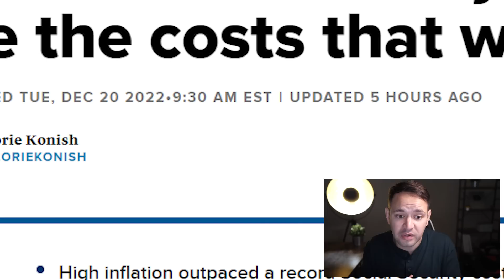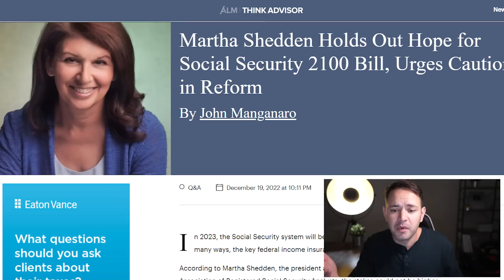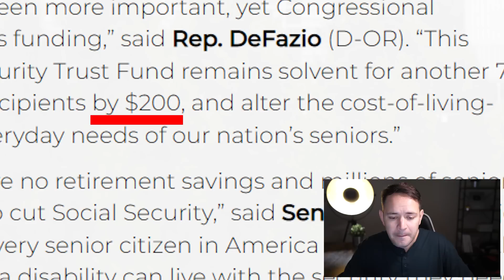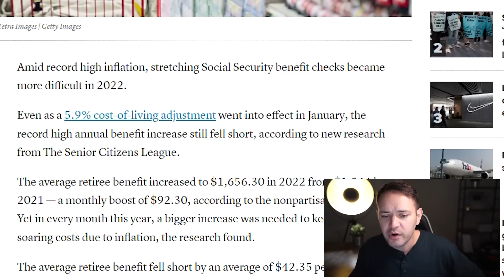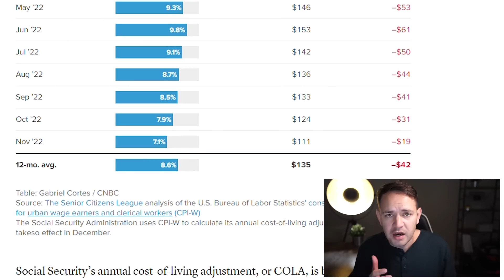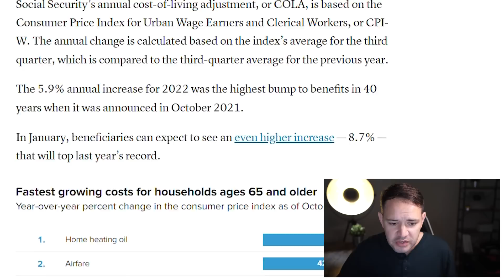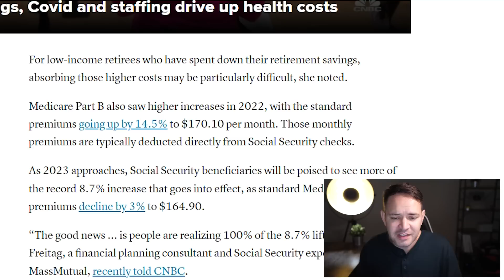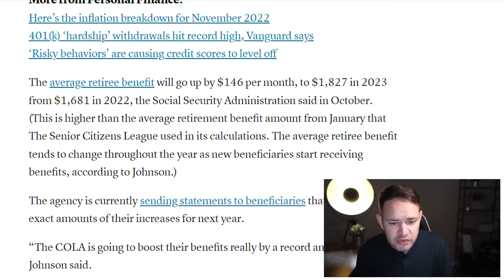SOCIAL SECURITY RECIPIENTS FORGOTTEN! The numbers are SAD… SSI SSDI SSA 2023 COLA increase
Social Security SSI SSDI Low Income Update –Social Security benefits fell short in 2022.

2023 COLA letter will be arriving in the mail soon, do NOT lose it.

Will an extra $2400 boost to social security benefits be arriving soon?

✦Discover over 100 stimulus checks available now around the nation (More updates arriving)